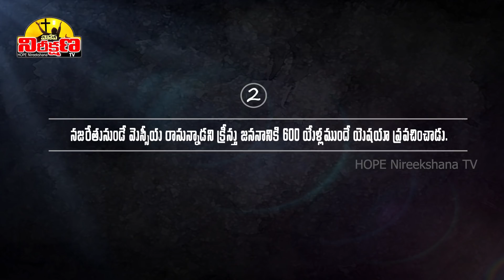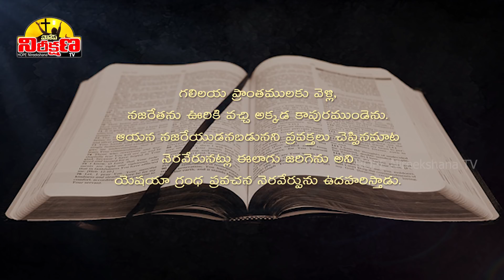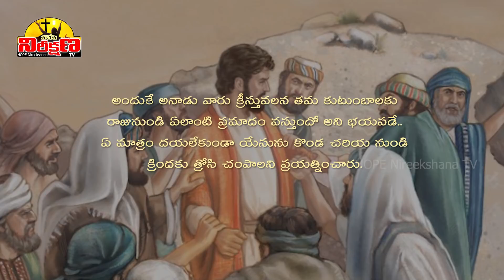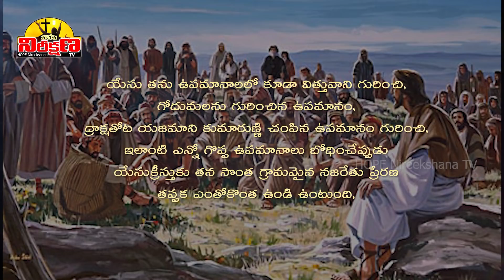AMAZING FACTS ABOUT THE TOWN OF NAZARETH | నజరేతును గురించి అద్భుతమైన 5 విషయాలు | HNTV Telugu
నజరేతు పట్టణం గురించి అద్భుతమైన విషయాలు
The Village of Jesus Christ
Amazing things about the town of Nazareth

Anchor : Sis.Kiranmaye
Voice Over : Prasanth Nathala
Script & Narration : Dr Vijayalakshmi N
Tech Support : Mahesh & Pratheek
Presented By : HOPE Nireekshana TV

నజరేతు యేసుక్రీస్తు గ్రామం
మనం క్రిస్తుజాననానికి సంబంధించినంతవరకు బేత్లెహేముకు ఇఛ్చిన ప్రాముఖ్యత నజరేతుకు ఇవ్వము, ఆ గ్రామము గురించి తెలుసుకునే ప్రయత్నం కూడా పెద్దగా చేయము. కానీ బేత్లెహేములో జన్మించిన మన యేసయ్య నజరేతు వాడు అని అని పిలిపించుకున్నాడు. ఆయన పుట్టడం వలన నేడు ఆ గ్రామము లోక ప్రసిద్ధి గాంచింది. క్రైస్తవులమైన మనం నజరేతు గురించి ఆ గ్రామం యొక్క గొప్పదనం గురించి తెలుసుకోవాలి, తెలియని వారికీ తెలియచెప్పాలి. ఎందుకంటే ఆ రోజు యేసును కలిగి ఉండటం వలెనే నజరేతు కు అంతటి ప్రాధాన్యత.. గొప్పదనం ఆపాదించబడినదని గ్రహించాలి, అదే విధంగా నేడు మనం కూడా ఏసయ్యను మన జీవితాల్లో కలిగి వుంటే అంటే ప్రాధాన్యత, గొప్పదనం, పరలోక ప్రాప్తి కలుగుతుందని గ్రహించగలిగితే అంతకన్నా భాగ్యం మరేముంది. అందువలనే ఎవరూ ప్రాముఖ్యత ఇవ్వని నజరేతును గురించి మేము ఇంతకుముందే "నజరేతు మర్మం" నజరేయుడు వీడియోలను మీకు అందించాము. ఈ రోజు నజరేతును గురించి మీరు ఊహించలేని ఐదు విషయాలు అనే మరో మంచి వీడియోను అందిస్తున్నాము.

ఈ వీడియో మీకు నచ్చినట్లైతే తప్పకుండా మీ మిత్రులకు షేర్ చెయ్యగలరు.